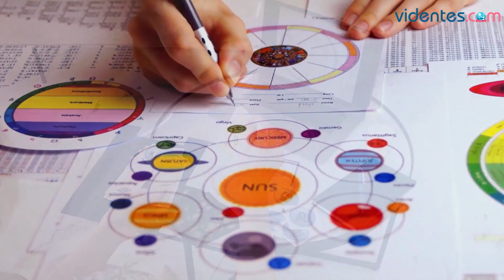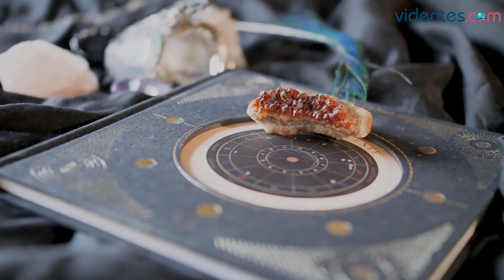HORÓSCOPO DIARIO 💖❣️🥰 CAPRICORNIO ♑️ SÁBADO, 29 DE ABRIL DE 2023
Horóscopo de Capricornio para hoy, sábado 29 de Abril de 2023. El horóscopo para hoy: descubre tu futuro gracias a mi horóscopo diario para ti.